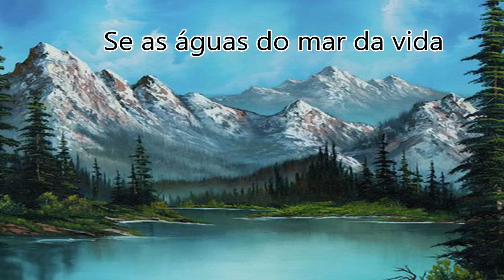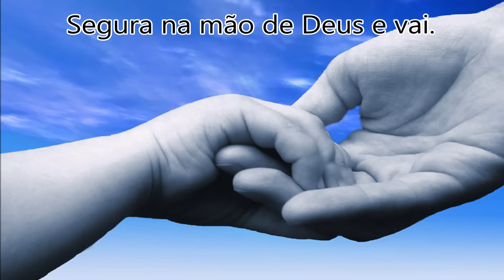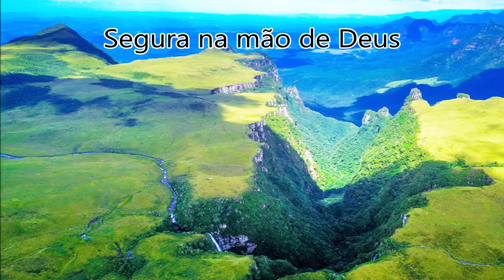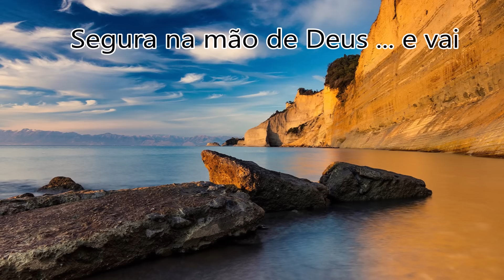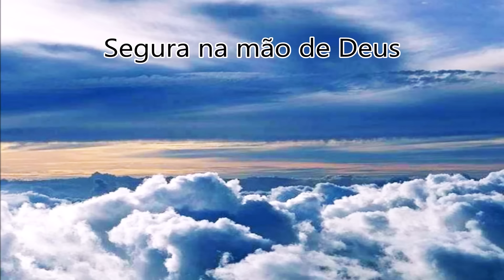SEGURA NA MÃO DE DEUS Pe ALESSANDRO CAMPOS HD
Vídeo para quem gosta de música religiosa!